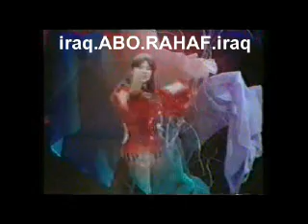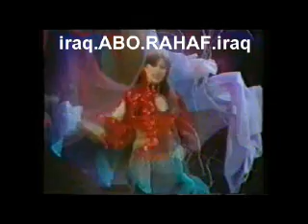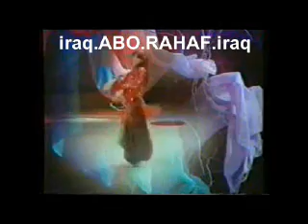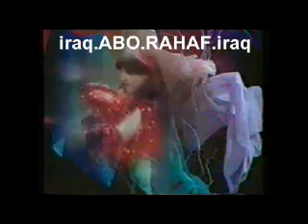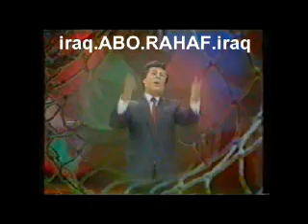عبد الرزاق محمد للمرة الاخيرة رح اقول بحبك